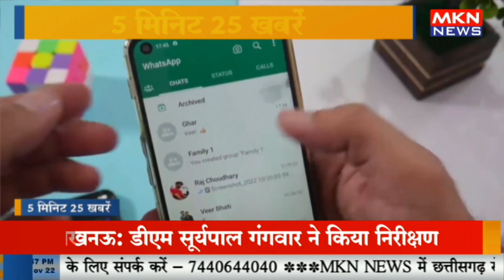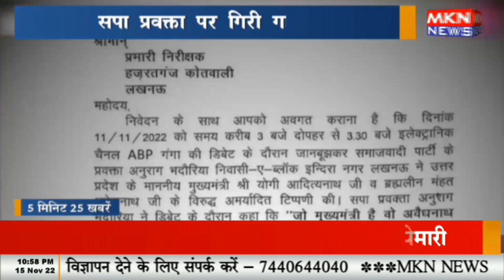5 मिनट 25 खबरे MKN NEWS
5 मिनट 25 खबरे MKN NEWS